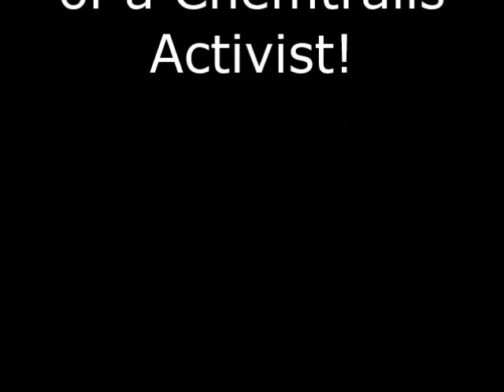Funny Short Stories of the life of a Chemtrails Activist 01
Today Chris Haskell shares his funny story about real things that have happened to him as the life of a Chemtrails Activist.